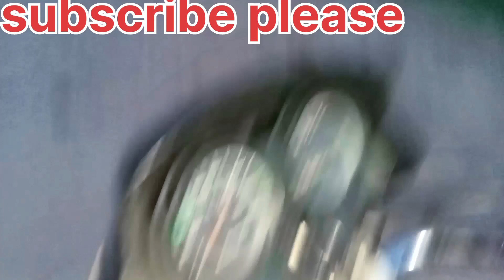लेवा खेती करने का फसला ऐसा होता है jodhanyadavvlog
jashpur vlog

krishi form
kheti video
Bagan badi video